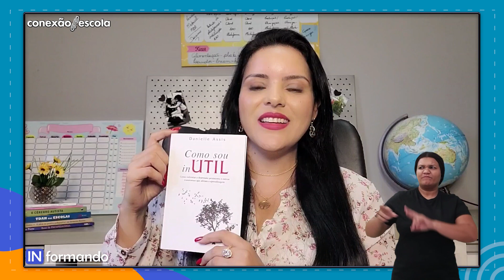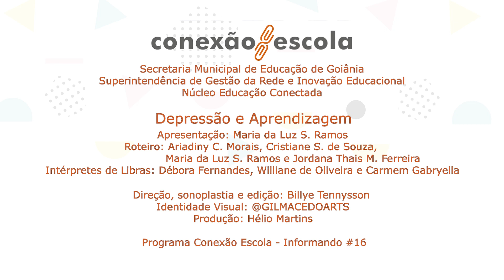Informando #16 - Depressão e Aprendizagem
A depressão é uma doença complexa, com sintomas variados e causas diversas, podendo ter como “gatilho”, a perda de um ente querido, situações de abuso ou violência, um fator genético, por exemplo. Assim como para os adultos, a depressão infantil pode afetar a vida da criança em diversos aspectos, inclusive, no seu desenvolvimento social e cognitivo. Disponibilizar informações e compartilhar conhecimento com famílias e educadores sobre a depressão infantil e sua interferência na aprendizagem, é uma forma de colaborar para que as crianças tenham assistência e encaminhamentos devidos. Assim sendo, participa deste episódio, a professora e neuropedagoga, autora do livro “Como sou inÚtil”, Danielle Assis para falar sobre como o espaço escolar e seus profissionais, naquilo que é de competência, podem atuar para minimizar os possíveis entraves no processo de aprendizagem decorrentes da depressão infantil.